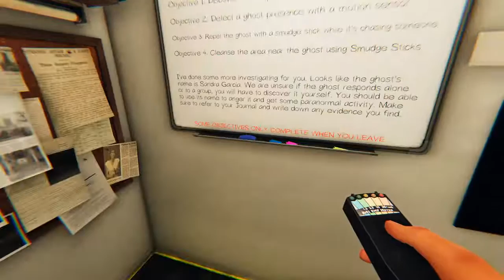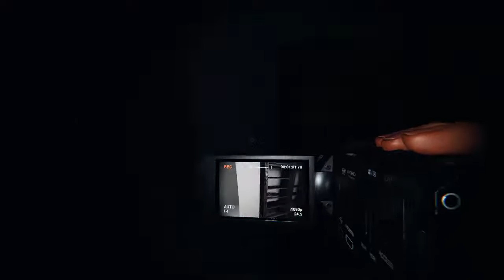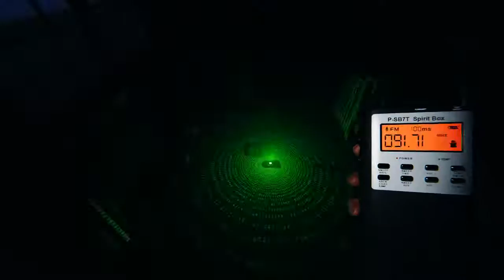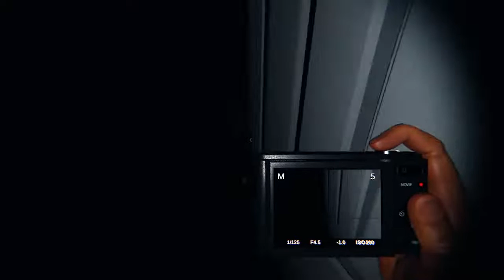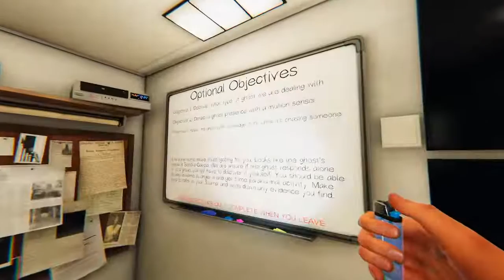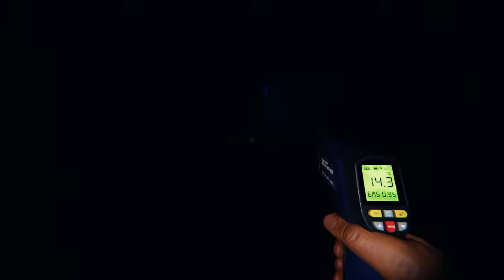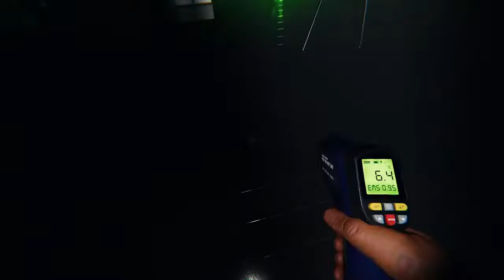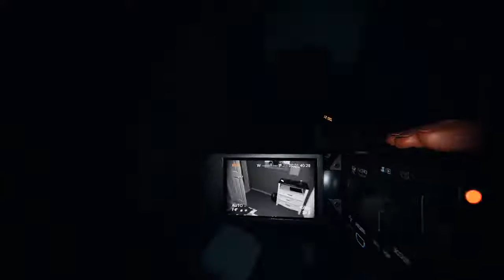Solo Pro Ghostie Hunting